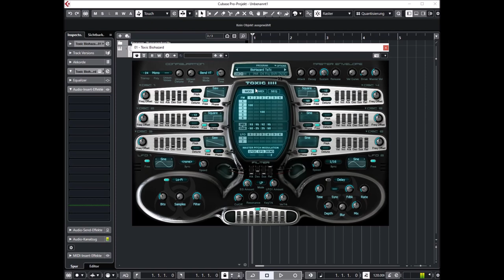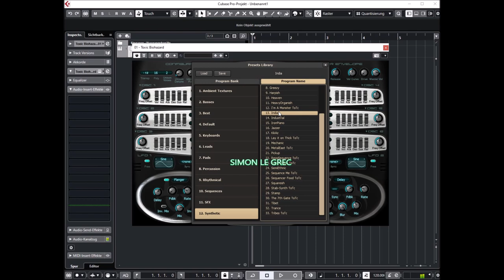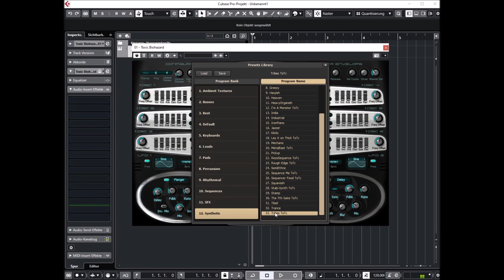Image Line | Toxic Biohazard | Presets Preview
Toxic Biohazard features a hybrid synthesis engine, combining the best of FM and Subtractive synthesis. With the addition of a warm, analog-modelled filter and set of built-in effects, the Toxic concept remains one of convenience, simplicity, and superb sound quality.

Enhancements:
* Optimized engine. Improved the sound quality, with even more accurate waveshapes, and quicker rendering times
* "Physical" envelopes physical modelling
* Real-time without any interpolation
* Pack of new effects: phaser, reverb

Presets Preview:
00:00 Ambient Textures
01:07 Basses
02:43 Keyboards
05:11 Leads
06:08 Pads
07:01 Perc
07:12 Rhythmic
08:16 Seq
10:08 Synthetic